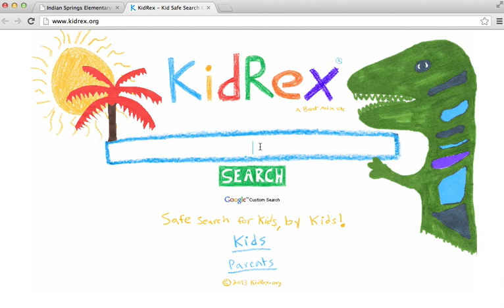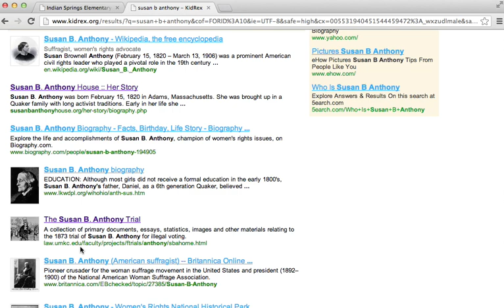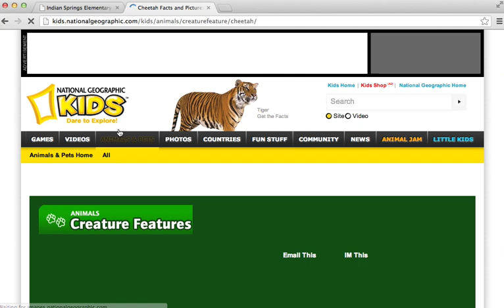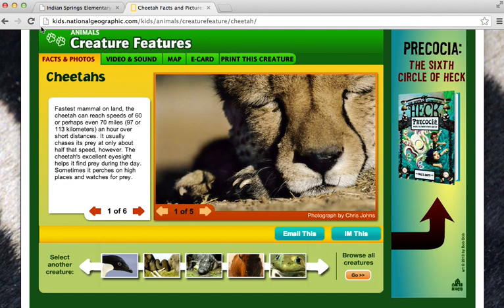KidRex How-to Video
How to search using KidRex.com